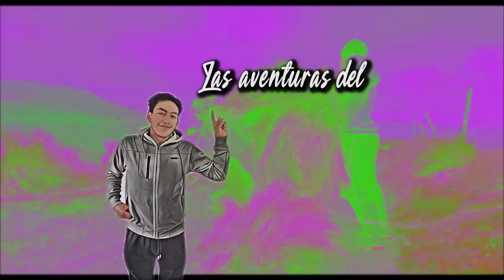VISITÉ A MIS AMIGOS LOS MORALES (con mi madre) | Juvenal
Pasamos mas de 24 horas con los Morales y esto pasó

 / soyjuvenal.ec